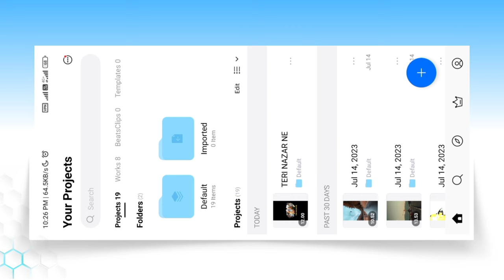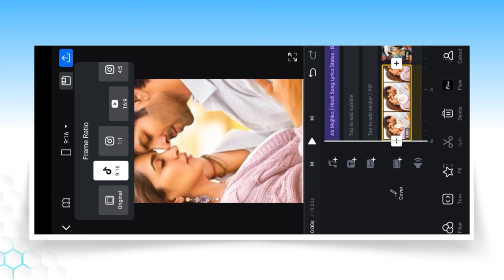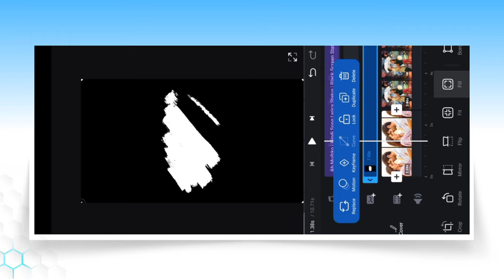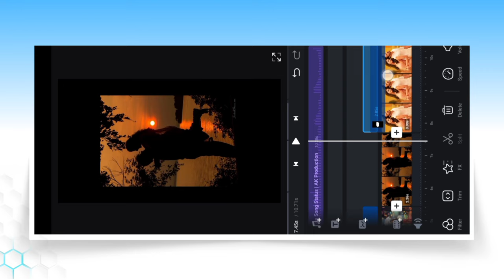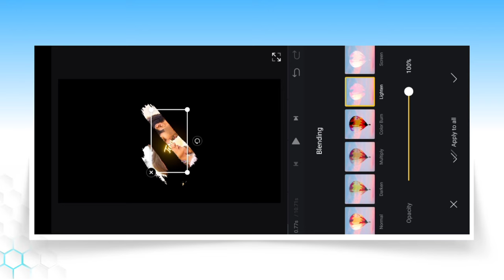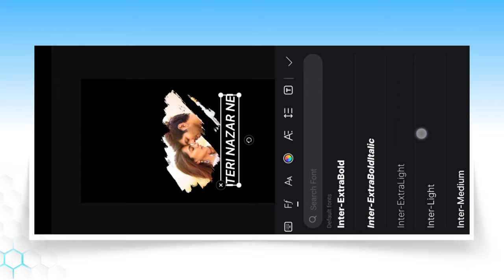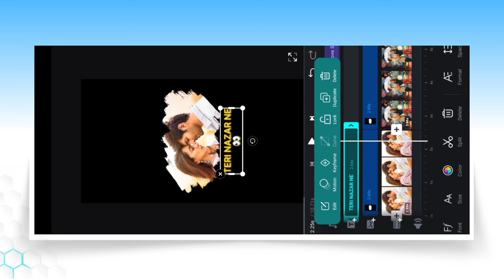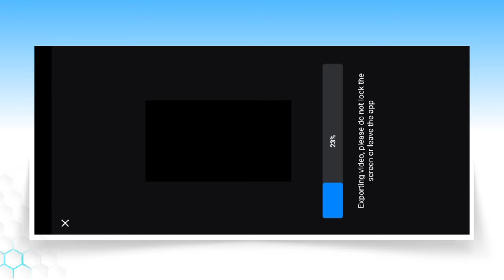Trending Paint Brush Effect Lyrics Editing In Vn App | Viral Instagram Reels Status Video Editing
is video par main aapko dikhaya hu kaise aap vn app me trending paint brush lyrics video editing kaise kar sakte ho.